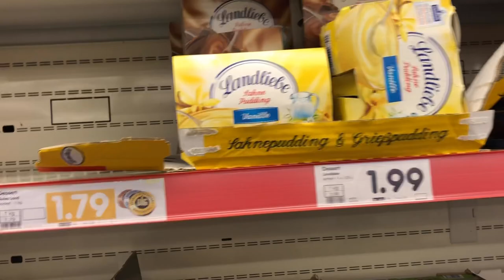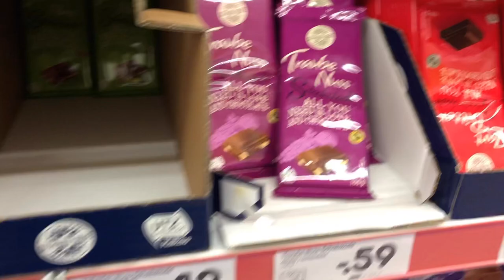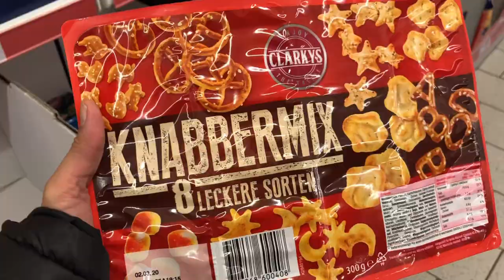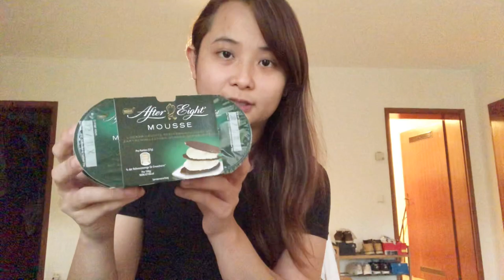VLOG#1 (Saan aabot ang php500+ mo or 10 euros dito sa germany)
music and effects credit to: VLLO app